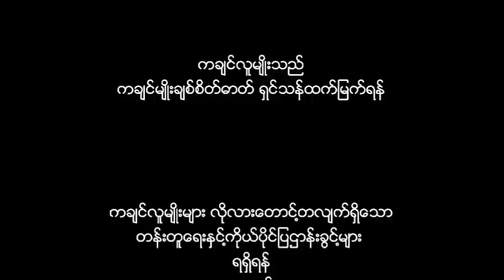W.P MYU SHA NI A SALUM K.I.A/K.I.O RAWT MALAN NINGHTOI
SHAGAWNG AWNG VIDEO